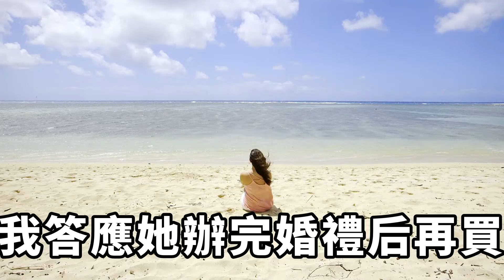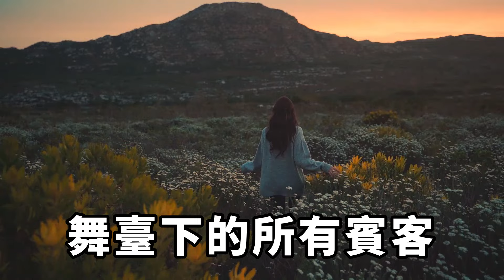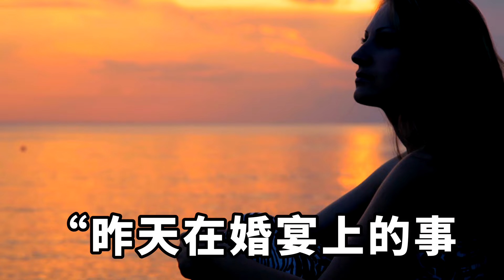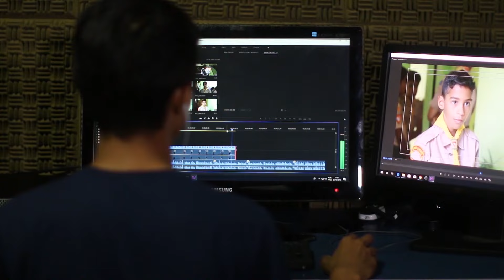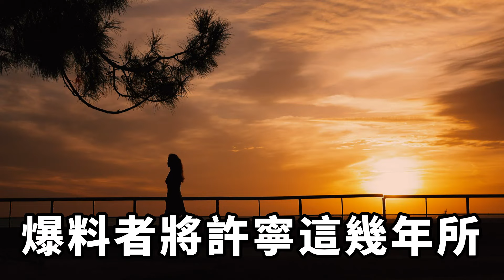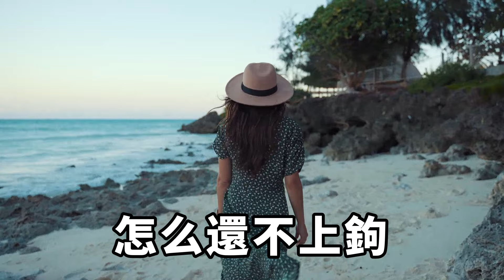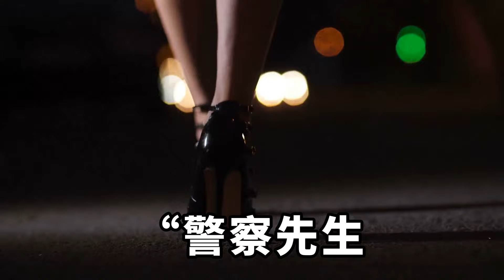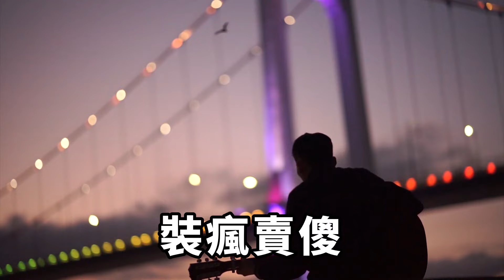婚禮當天老婆突然加碼18.8w，我只能硬著頭皮先借錢轉賬，可到了婚禮現場她又突然反悔，我忍無可忍一個操作，老婆頓時不敢再說話！【一濟說】落日溫情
婚禮當天，許寧突然加碼，要我給她買價值十八萬八的鉆戒，否則她就不和我結婚。我答應她辦完婚禮後再買，可她竟然要我立刻轉賬。眼看著就要錯過吉時，我咬著牙給許寧轉了十八萬八，她才不情願的上了婚車。可到了婚禮現場她又突然反悔，拿出價值千萬的購房合同塞進我手里，「如果你不買，我現在就和其他男人離開……」家庭